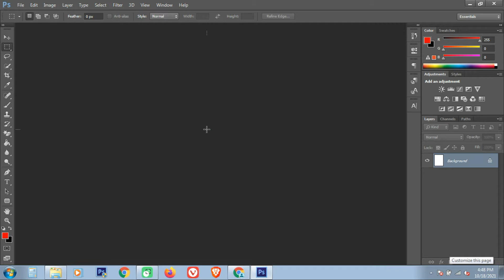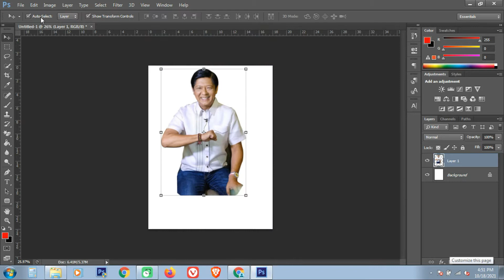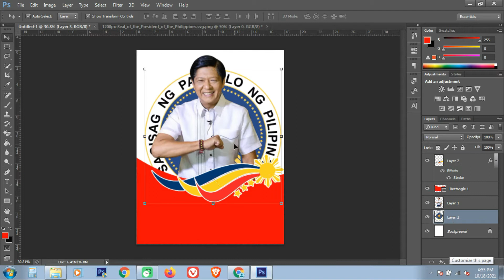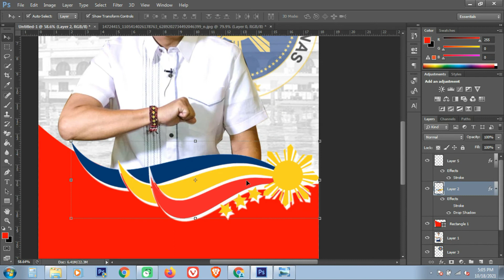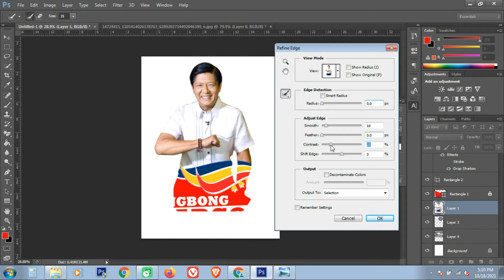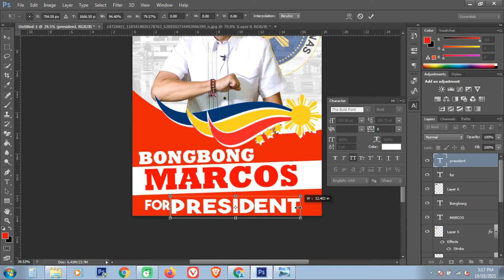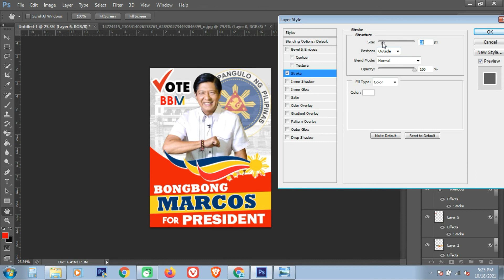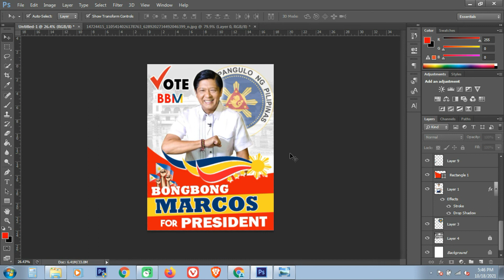How to Layout Campaign Poster Bongbong Marcos Temp | BBM | Free PSD File | MiingTv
Hi Guys!
In this Video, I will show you how to edit Election Poster Layout in Adobe Photoshop.

✨𝐇𝐨𝐰 𝐭𝐨 𝐠𝐞𝐭 𝐭𝐡𝐞 𝐟𝐫𝐞𝐞 PSD?✨

📌The PASSWORD will pop-up in the upper right corner of the video as a card